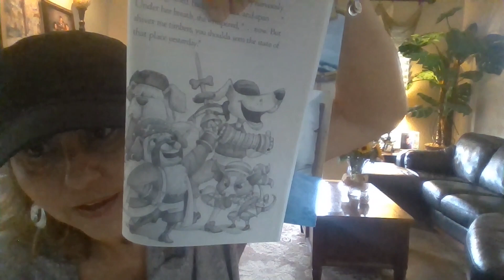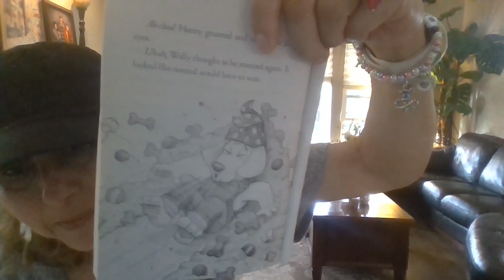Puppy Pirates Chapters Nine and Ten + Cas Haley Tribute to the Students of Bud Rank School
As we come to the end of our school year I want to thank you for taking the time to share these experiences among our healthy homebound learners through creative ways that promoted positive community with a realistic storytime platform. I really tried to share the ideas of love, caring, and promote helping one another.
"Fair winds and following seas" Mate!